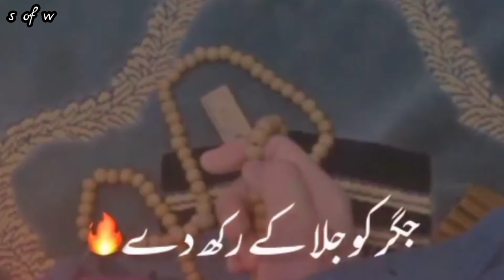Maa baap ka nafarma ||new whatsap status 2022||Maa baap Ramzan whatsap status 2022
maa baap ka nafarma
whatsap status
                           2022